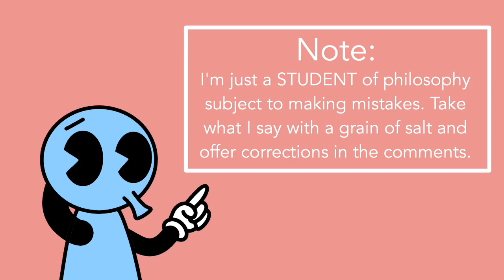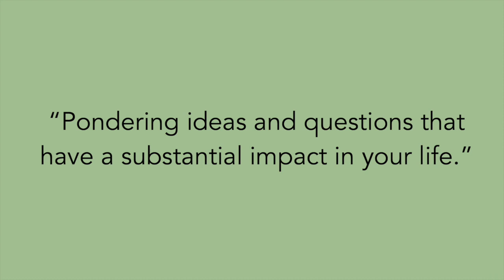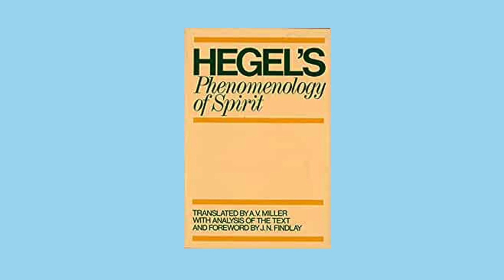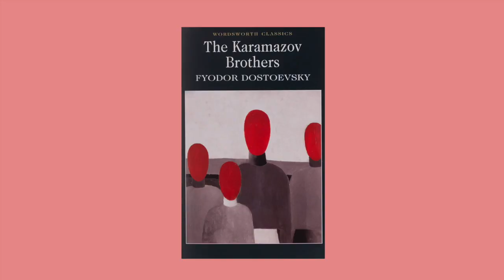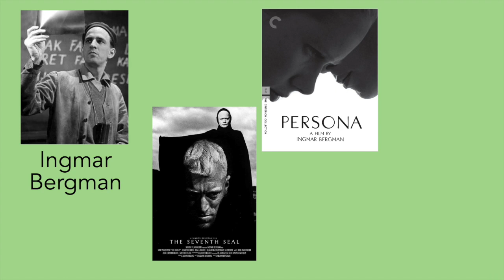Philosophy in Film: Advantages and Examples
When people think of philosophy, people usually think about non-fiction books and papers. Many also consider fictional literature to be capable of conveying philosophical ideas and questions. However, the ability of film to convey philosophical ideas is less talked about. Movies from filmmakers like Ingmar Bergman, Stanley Kubrick, and Andrei Tarkovsky are able to convey these philosophical ideas and questions outside the format of a book.
   On top of this, there are possible some advantages to film when it comes to conveying philosophy. Cinematography, characters, and narratives help with memorizing these ideas. Furthermore, a film is intended to be watched in one sitting as opposed to the incremental nature of reading a book.